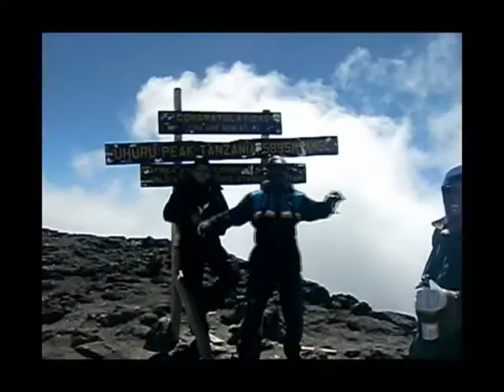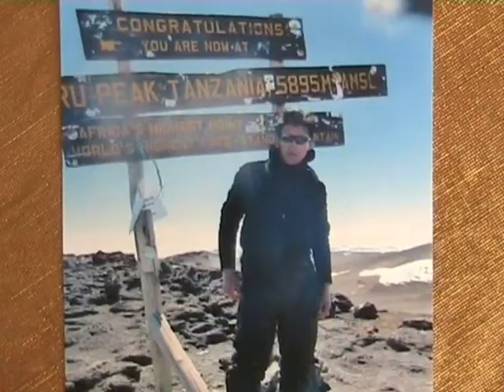Kilomanjaro Mountain Climbing 2010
Channel S news on 15/7/10